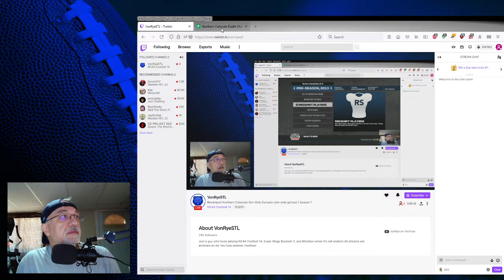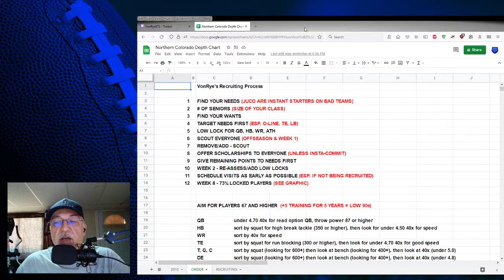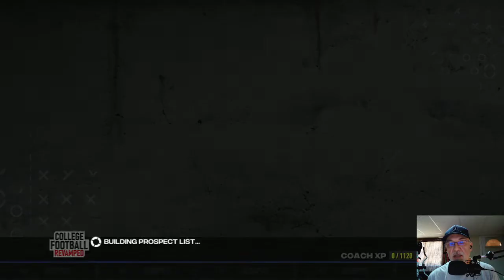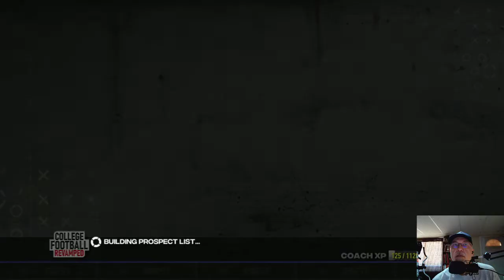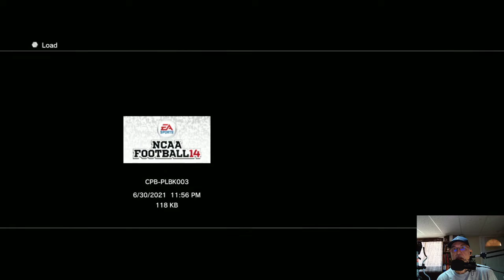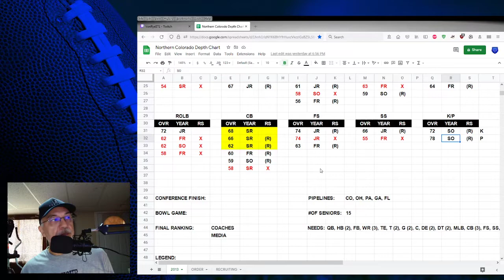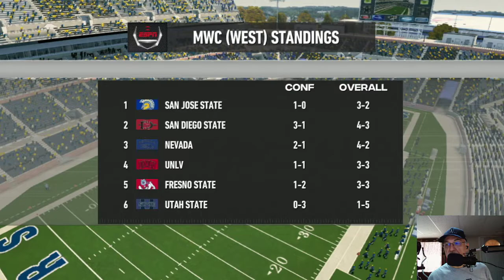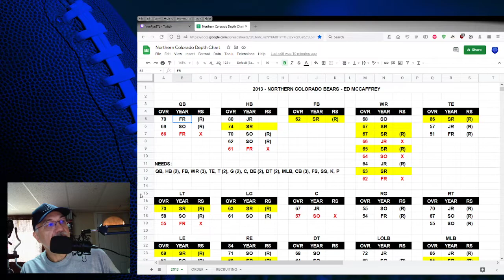Northern Colorado Teambuilder Dynasty (sim-only games) | Season 1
Watch as we take a 63 overall team into the Mountain West Conference and try to build a winner from the ground up.